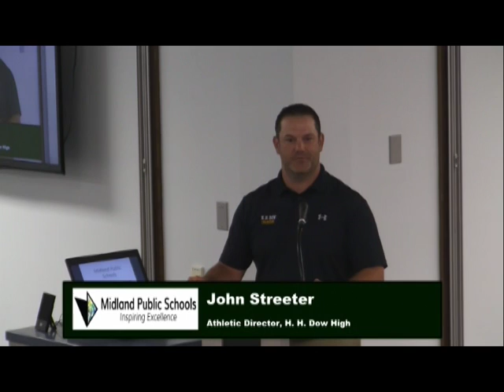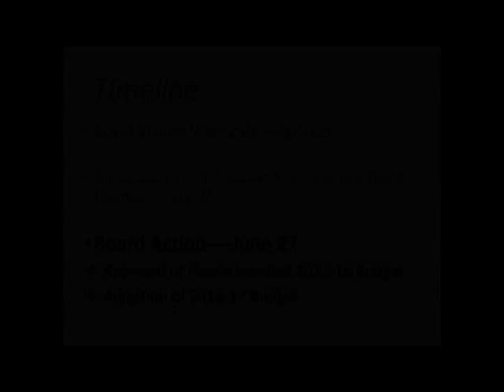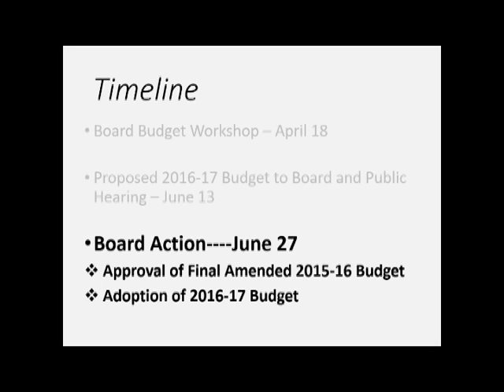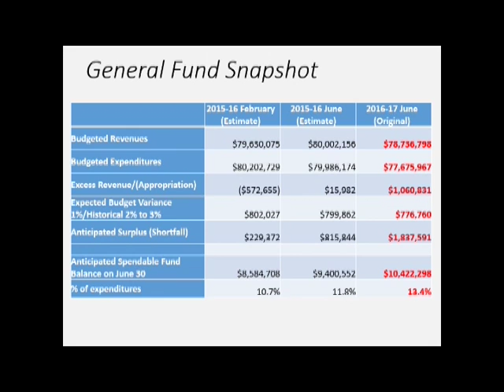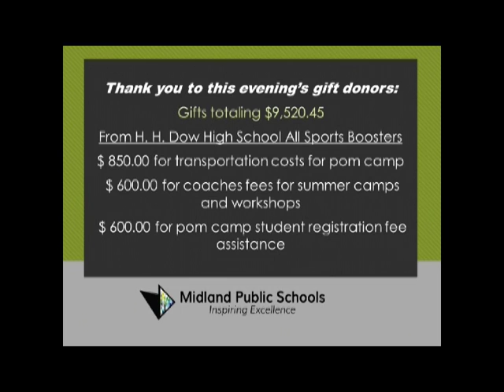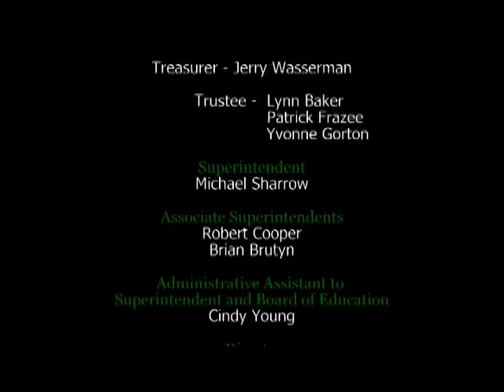Board of Education Meeting - June 27, 2016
The Midland Public Schools Board of Education from June 27, 2016

 All meetings are held at 7 p.m. at the Midland Public Schools Administration Center, located at 600 E. Carpenter Street, Midland, MI 48640, unless otherwise posted.